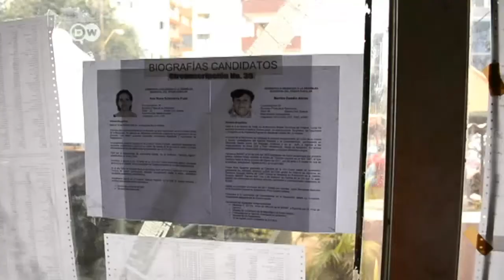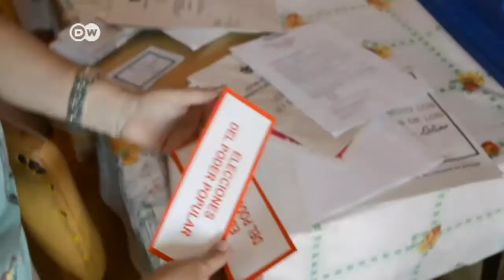Wahlen - Kubas langsamer Wandel zur Demokratie | Journal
Am Sonntag finden auf Kuba Kommunalwahlen statt. Kandidieren dürfen auch Politiker der Opposition. Ob aber die Wahl der Gemeindevertreter ein weiterer Schritt zu mehr Demokratie in dem kommunistischen Land ist, bleibt unklar. Die aktuelle Neuausrichtung der Beziehungen zwischen den USA und Kuba weckt bei vielen Kubanern die Hoffnung auf einen grundlegenden Wandel im Land.